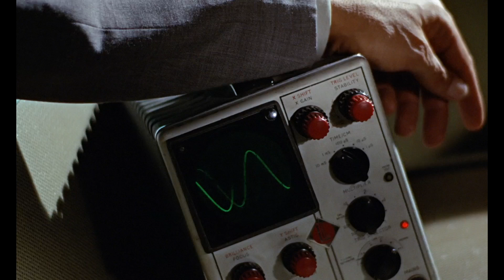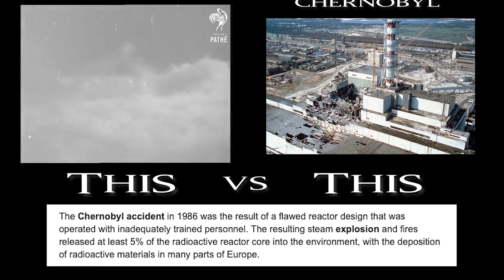The Moment that made Goldfinger GREAT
Follow along as we review each film in the James Bond series, ranking them against each other as we go. The list gets a little longer with every new episode, and in the end we'll have a complete ranking from top to bottom of our most favorite to least favorite. But no matter how high or low each movie goes, we love and adore each and every one of them, because nobody does it better than 007.

PREVIOUS EPISODE RANKED LIST:
1. From Russia With Love
2. Dr. No

GOLDFINGER introduces the first "super spy" elements into the James Bond 007 Series, and we argue the merits of the realistic spy drama of From Russia With Love versus the entertainingly absurd and fun Goldfinger. Oh, and there's also Pussy Galore... "Goldfinger" brings Bond James Bond to Miami, where he has a run in with a British businessman named Auric Goldfinger, the OG "man with the golden gun." Bond's mission is to investigate Goldfinger's involvement in illicit gold smuggling, which leads to the discover of a devious plot to take on Fort Knox and execute the largest bank heist in history...all for the love of GOOOOOOOLLLLLDDDDDDDD!

here's our bitcoin tip jar:
bc1qz6s04aw2qdkl946uttpqgtqv06utfd287vmu90